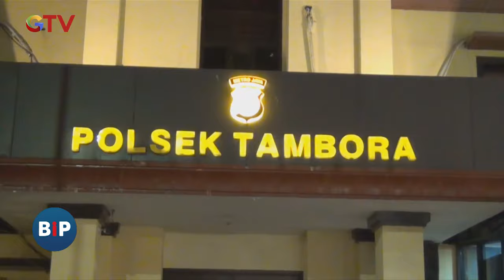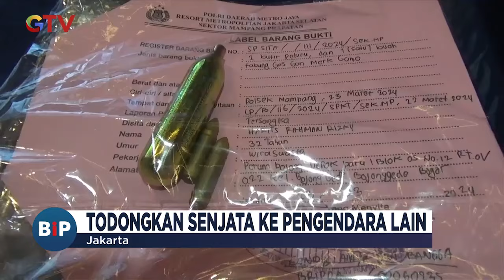[FULL] Buletein iNews Pagi 26 Maret 2024 - BIP 26/03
Saksikan info berita terkini di:
Buletin iNews Pagi: Senin – Jumat Pukul 03.45 WIB
Buletin iNews Siang: Setiap Hari Pukul 10.30 WIB
Buletin iNews Malam: Senin – Jumat 01.00 WIB
Buletin iNews: Senin – Jumat 12.00 | 14.00 | 00.00